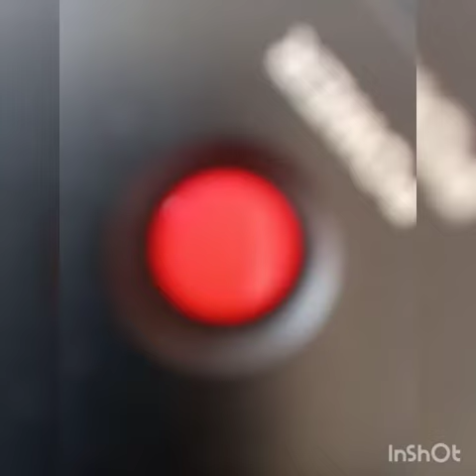HYMN ( J. Finger Music House School of Music Int'l)